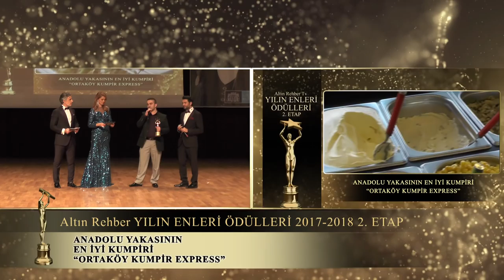Ortaköy Kumpir Express Anadolu Yakasının En İyi Kumpiricisi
Anadolu Yakasının En İyi Kumpiricisi ORTAKÖY KUMPİR EXPRESS oldu.